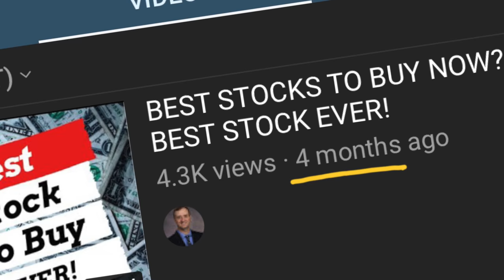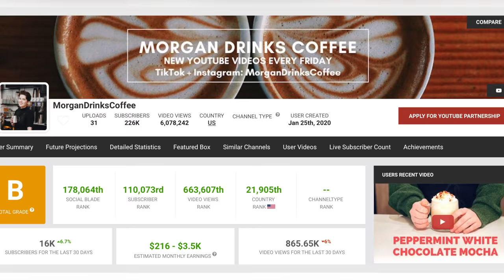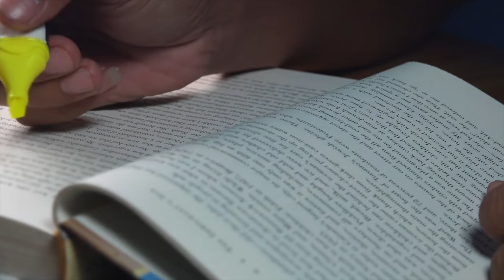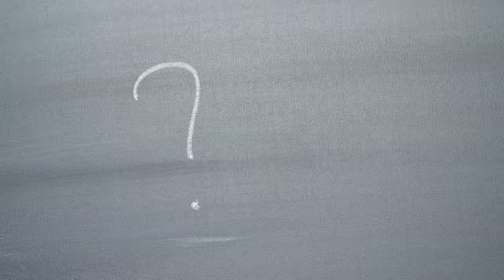Is It Still Possible to Grow on YouTube in 2021?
Is it still possible to become a YouTuber in 2021? In this video, I share many channels who've blown up on YouTube in just months and ... how you can succeed on YouTube too.

📸 The Cameras, Lens and Gear I Use:

Rode Videomic Pro (great studio mic)

Rode Videomicro (best budget mic)

Aputure 120d ii (increadible studio light)

Aputure Softbox (large for 120d ii)

Aputure Softbox Mini (small for 120d ii)

Hue Light Strips (the classic)

Hue Table Lamps (sculpt light and color)

Sony ZV1 (best value)

Sony A7S iii (incredible video camera)

Sony A1 (professional level, stills and video

Sony 24mm F1.4 Lens (increadible bokeh, low light, astro)

Sony 20mm F1.8 Lens (perfect for vlogging)

Sigma 24 to 70 F2.8 (great all around video lens)

C Stand (professional light stand)

Best Memory Cards for 4K Cameras

Indoor Tripod (budget)

Peak Designs Travel Tripod (best in class)

Sony Bluetooth Vlogging Handle

Vlogging Tripod (switchpod)

Vlogging Tripod Pixie

Video Tripod For Heavier Cameras / Lens

Sony 100 to 400 Gmaster (veristile zoom)

Sony 200 to 600 G Lens (wildlife, birding, moon shots zoom)

My Books:

Trust Funnel - Leverage Today's Online Currency to Grab Attention, Drive Traffic, and Live a Fabulous Weathy Life

Tube Ritual - Grow Your YouTube Channel to 5,000 Subscribers and Beyond